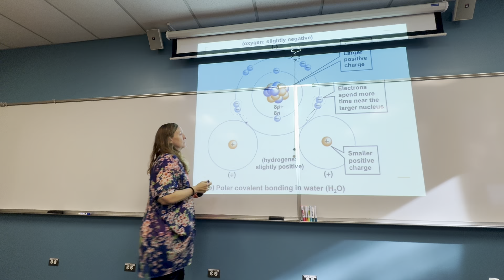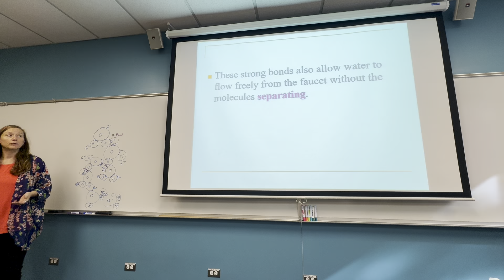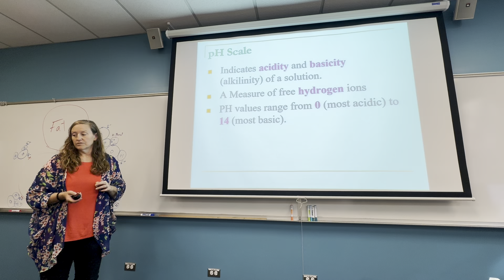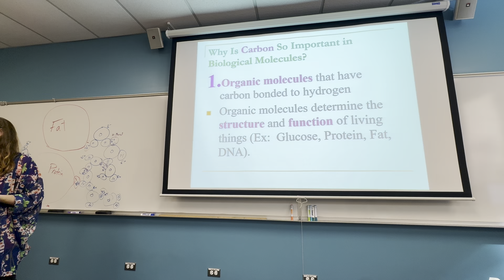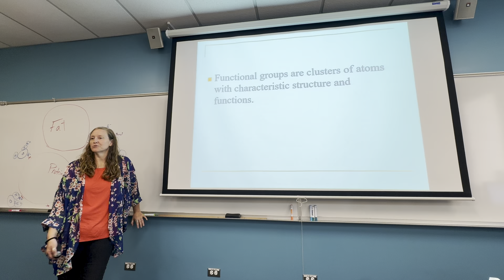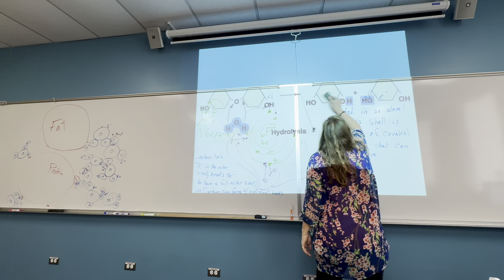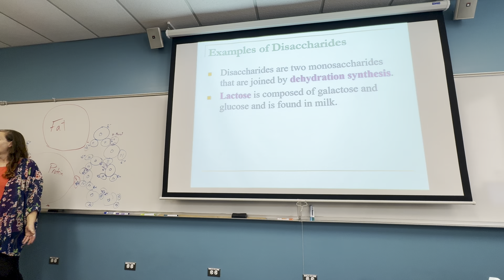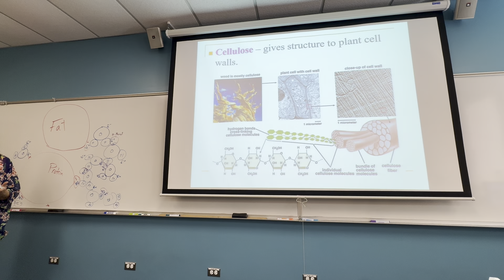Hydrogen Bonds; pH Basics; Dehydration Synthesis & Hydrolysis; Carbohydrates